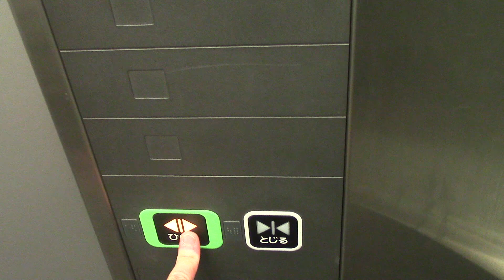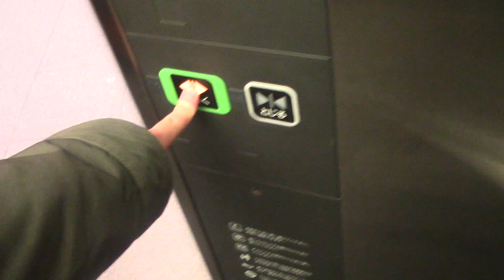sapporo55ビルのエレベーター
用途：乗用
定員：15名
積載：1000g
設置年：2006年
アナウンス：あり
到着音：あり
車椅子操作盤：あり
エレベーター台数：3
機種：スペーセルEX
方式：ロープ式